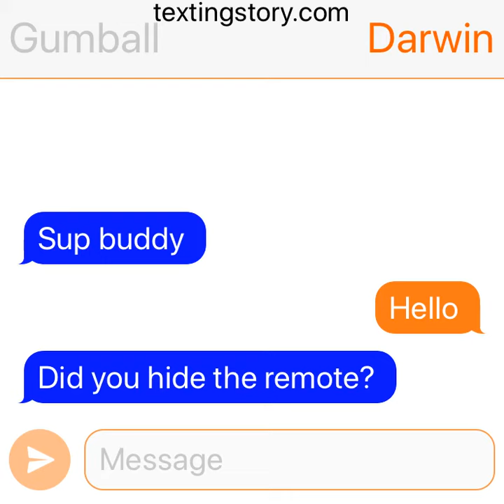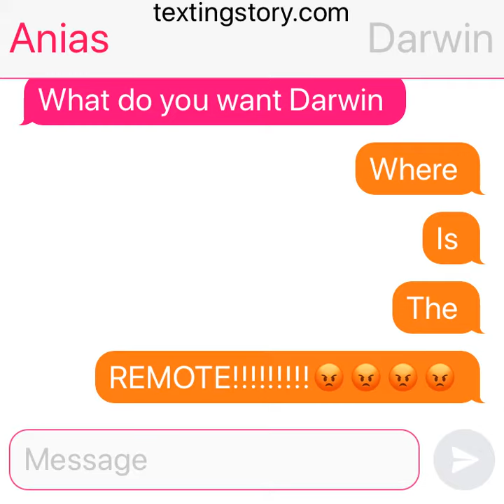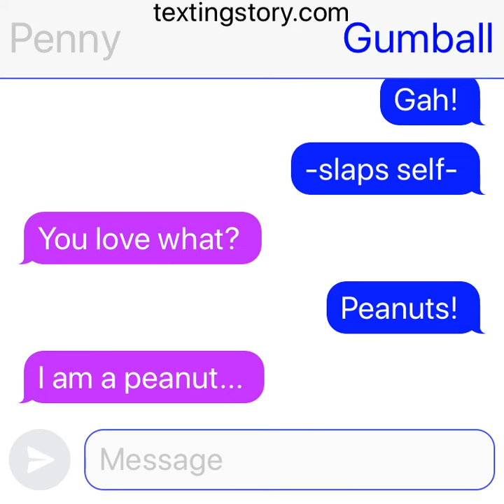Gumball Text Story